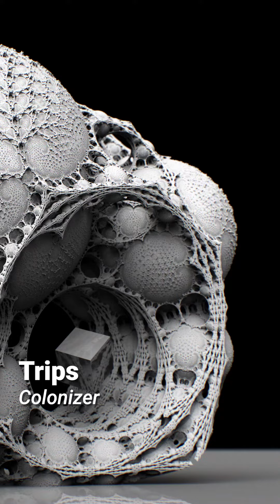Digital Trends Ep. 76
Digital Trends Ep. 76 is curated by Serena Tabacchi and Filippo Lorenzin, in collaboration with Known Origin.